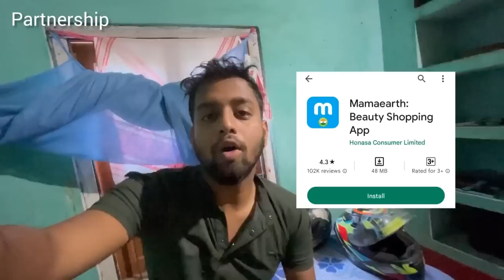মাল খাই iskos পেল😅…